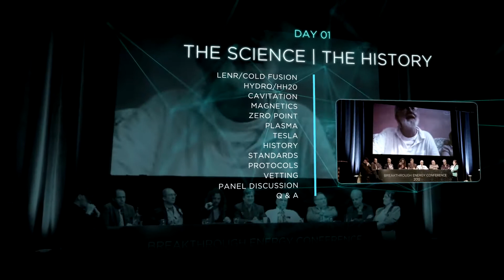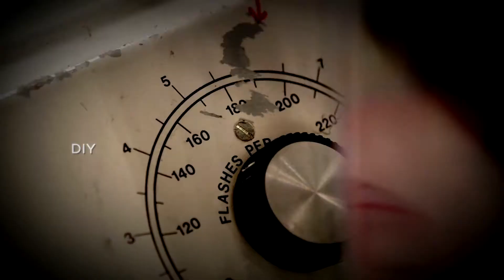Breakthrough Energy Conference 2013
October 10 - 12th, 2013
University of Colorado in Boulder

The Breakthrough Energy Conference 2013 program promises to be a one of a kind experience within the Breakthrough Energy field. This year's program won't
be just for scientists and experts, but for anyone interested in innovation and improving life on our planet.

Video featuring : Dr David Martin, Fernando Vossa, Jeane Manning, Sacha Stone, Joel Garbon, Dan Winter, David William Gibbons, Mitchell Rabin.

Original Music used with kind permission:
"Diffused (Opiuo Remix" by The Upbeats, released by Vision Recordings

Conference Speakers :
JAMES MARTINEZ, MICHAEL TELLINGER, PROF GARRET MODDEL, MITCHELL RABIN JAMIE JANOVER, MIKE UPSTONE, JAMES HORAK, MARK PASSIO, MICHAEL RIVERSONG